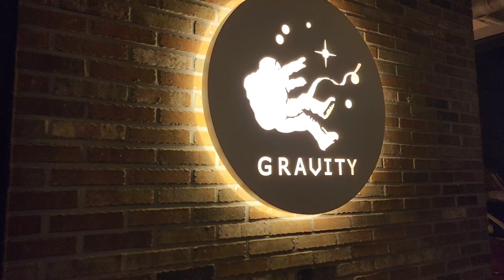그래비티 안성점